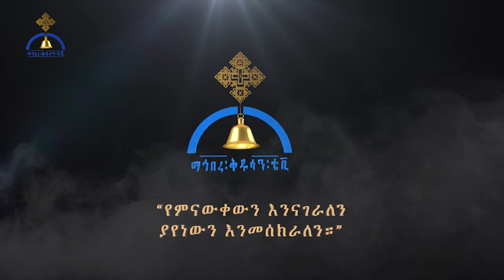MK TV "ሁሉን ትተን ተከተልንህ " ማቴ.፲፱፡፳፯ መ/ር ገብረ መድኅን እንየው